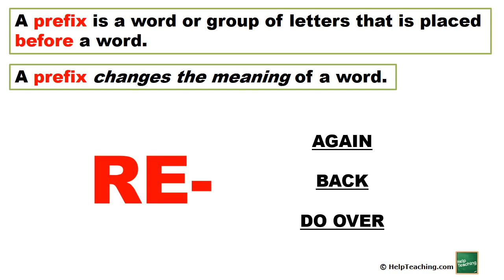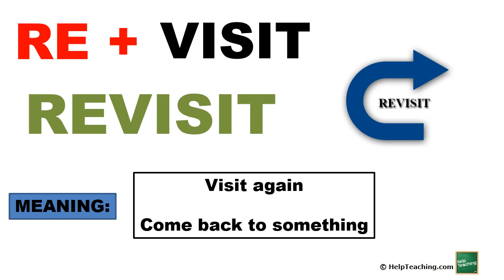The Prefix RE- | Prefixes and Suffixes Lesson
What does the prefix re- means? A prefix comes at the beginning of the word. Find out all about the re- prefix in this short video lesson. Included in this lesson are a definition of re-, plus words that contain the prefix.  Each word is accompanied by a picture and a definition of the word to make it clear how the word relates to the prefix.

Words are composed of many parts. Learning prefixes helps improve word decoding skills.